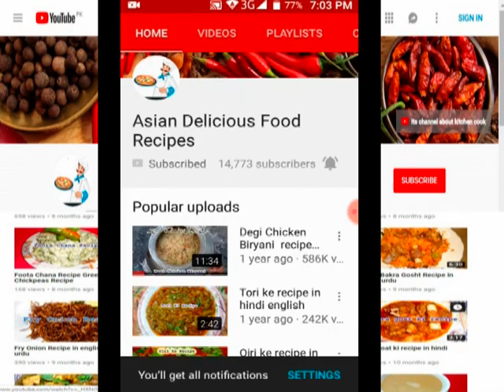Beef Shami Kabab in Uedu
Asian Delicious Food Recipes
A family cooking and food blog with hundreds of healthy, whole-food recipes for the home cook. Photographs, easy to follow instructions, and reader comments